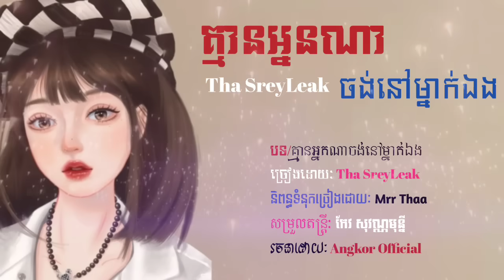គ្មានអ្នកណាចង់នៅម្នាក់ឯង ច្រៀងដោយៈTha SreyLeak